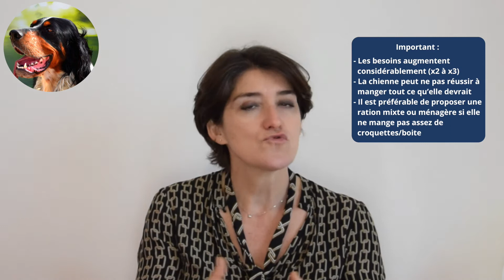Lactation chez la chienne, faut-il modifier son alimentation ? Quand ?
Votre chienne allaite ou va allaiter des chiots : ses besoins nutritionnels augmentent considérablement, en relation avec le nombre de chiots. Il faut donc adapter son alimentation... Normalement, cette adaptation a déjà été commencée durant la gestation, mais parfois en lactation, la chienne ne mange pas assez et maigrit, et ne peut plus allaiter... .
Des solutions existent, notamment diversifier , aliments secs et humide pour croissance, mais aussi ration mixte (ajout d'un partie ménagère sans amidon)... Cette alimentation doit aussi servir à préparer le sevrage des chiots, avant de passer à une alimentation croissance. Explications dans ce podcast
Pour des recettes recettes détaillées en gestation, lactation et un coaching croissance dès 10 semaines d'âge.